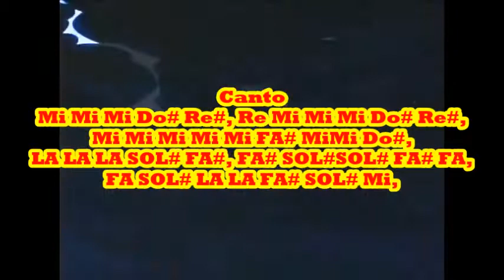Super Libro Opening Notas Para Flauta/Violin